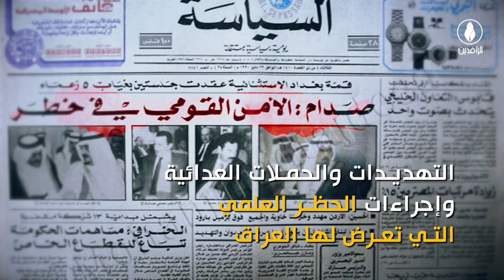انفوجرافيك | قمة بغداد 1990.. رفض مبكر للقرار الأمريكي القاضي باعتبار القدس عاصمة للكيان الصهيوني